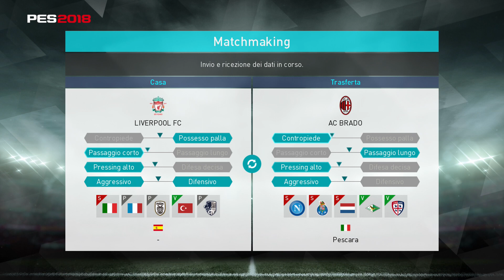Pro Evolution Soccer 2018 My Club RTD1 Episodio 43 By Diablotex [PS4]